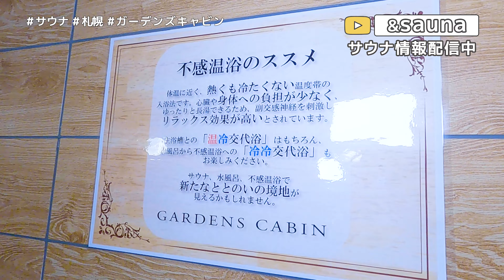冷冷交代浴でととのう！？札幌ど真ん中の都会サウナ【札幌 GARDENS CABIN】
サウナ好きの皆様も、サウナを知らない皆様にも
北海道の各地に眠る、素敵なサウナをお届けします🌿✨

※こちらでは地上波放送の動画を公開します🧖‍♀️

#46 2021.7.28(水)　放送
札幌の中心部・大通交差点から
歩いてすぐの「ガーデンズキャビン」へ
セルフロウリュを楽しみつつ、不感の湯に入り、
冷冷交代浴が楽しめる施設になってます。